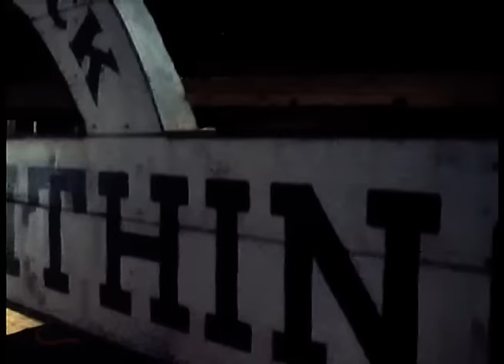"Venganza" | PELÍCULA DEL OESTE EN ESPAÑOL | Western | Acción | 1976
La historia trata de un muchacho de apenas 14 años, Tom, cuyos padres son asesinados y su hermana raptada por un grupo de bandoleros mexicanos, dirigidos por McClain (Lee Van Cleef). La inesperada ayuda de un buscador de oro (Jim Brown), víctima también de los bandoleros, hace que el chico no caiga en la venganza ciega y se lance al ataque sin pensar.

Emocionante película del Oeste con grandes dosis de acción, donde la presa pasa a ser el cazador, y los cazadores, las presas. Recomendada a todo fan del género western o de vaqueros.

Como curiosidad, ésta película se filmó antes del último western de Lee Van Cleef, "Seis balas, una venganza, una oración", en el que también comparte papel con Leif Garret, pero se estrenó después.

TÍTULO ORIGINAL: KID VENGEANCE AKA VENGANZA SANGRIENTA
1977
94'
USA
COLOR

Director: Joseph Manduke
Cast: Lee Van Cleef, Leif Garret, Jim Brown, John Marley, Glynnis O'Connor.